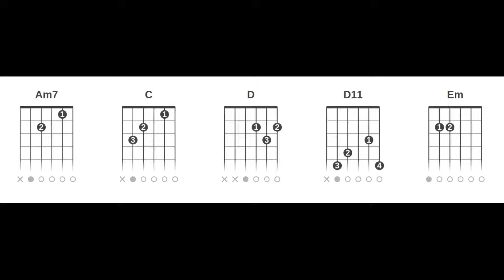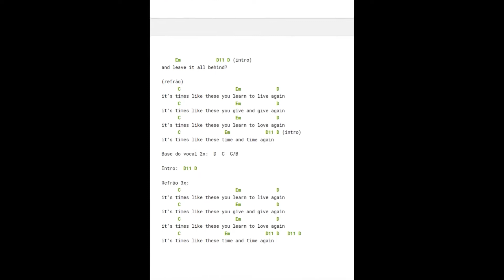Foo Fighters - Times Like These (Cifra Rápida Completa Vídeo Curto Sem Embromação)